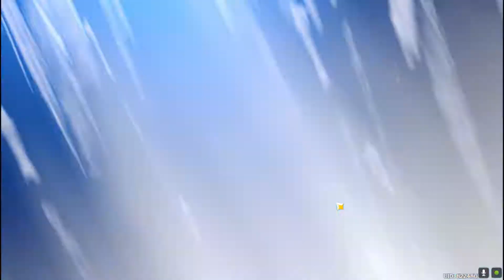Yanfie is BROKEN!/YANFEI.EXE|GenshinImpact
For more :)